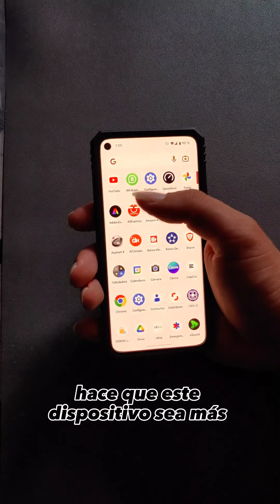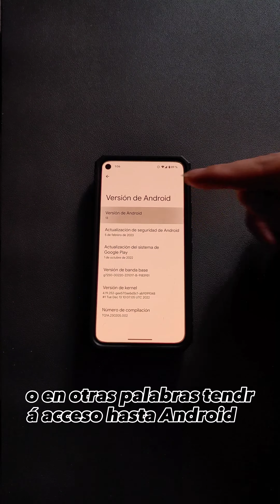5 razones por las que deberías comprar el Pixel 5 en 2023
¿Estás buscando un teléfono inteligente de gama media-alta en 2023? El Pixel 5 de Google puede ser una excelente opción. En este video te presentamos las 5 razones por las que deberías considerar comprar este dispositivo.

No te pierdas este video si estás pensando en adquirir el Pixel 5 en 2023 y descubre las razones por las que este dispositivo podría ser la opción ideal para ti. ¡Haz clic y conoce las ventajas del Pixel 5!